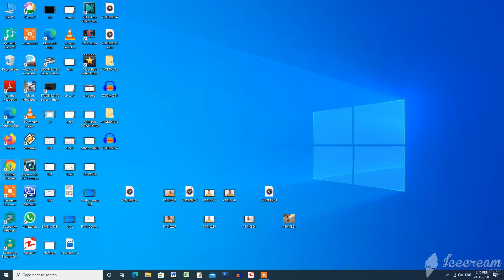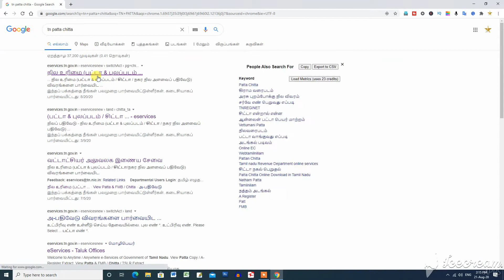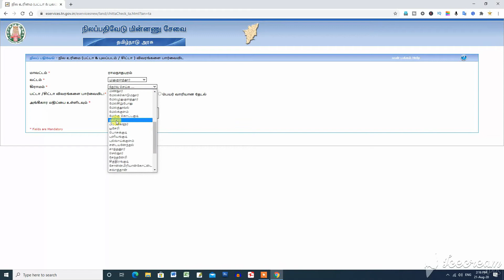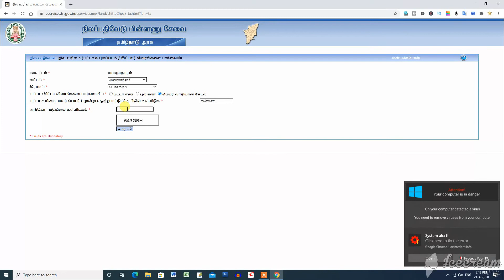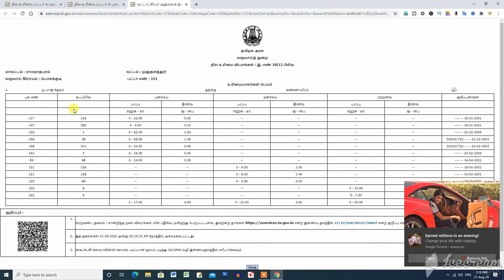HOW TO VIEW TN PATTA & CHITTA | WITHOUT PATTA NO & SURVEY NO |TAMILNADU PATTA ONLINE | LuckyStar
"Patta" is land (tn) of owner.How to Download tamil nadu state copy pattachitta survey number online android | Procedure tn PATTA CHITTA ADANGAL luckystar tamil.patta chitta Land Record parpathu eppadi

Procedure tn Take Patta Chitta Print Duplicate Copy on phone. Tamil(TN) | Eservices for Tn Govt.How to take Patta? How to see patta chitta online? Check patta chitta Android phone 2018 easy.You take patta chitta tngna esevai maiyam
patta chitta parpathu eppadi

நம்ம மொபைலில் இருந்தே பட்டா சிட்டா நில விபரங்களை எப்படி டவுன்லோட் செய்வது

YOU TYPE ANYONE BROWSER THAT TN PATTA.NEXT GO TO FIRST OPTION CLICK.ENTER DISTRICT NAME ,VILLAGE NAME OR DOWN NAME.IT IS MANTOTORY.NEXT ENTER TALUK NAME, VILLAGE NAME,AFTER ENTER PATTA NO OR SURVEY NO OR OWNERSHIP OF LAND NAME ENTER CAPTCHA ENTER SUBMIT BUTTON
WHAT IS PATTA CHITTA ADANGAL MEANING IN TAMILNADU | WHAT IS MEANT BY PATTA CHITTA ADANGAL LuckyStar
topics
patta chitta parpathu eppadi, patta chitta ec tamil, patta chitta tamil, patta chitta adangal,